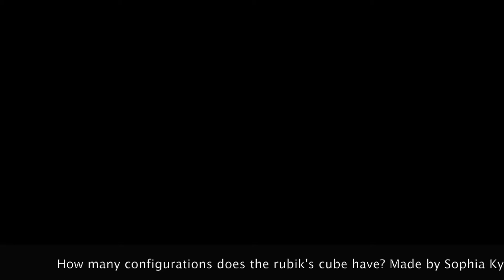Cube permutations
How many permutations are there to the rubik cube